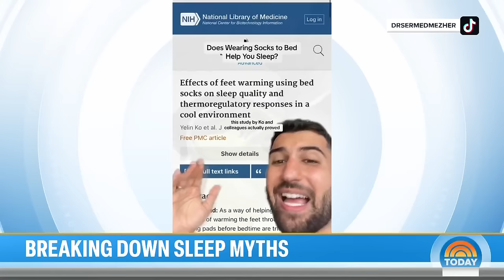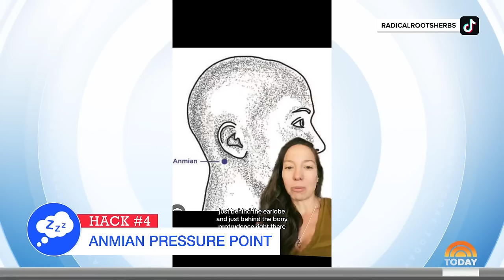Should you wear socks to bed? TODAY busts sleeping myths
To kick off Sleep Awareness Month, Dr. Carol Ash joins TODAY to busts myths around getting shuteye, including drinking cherry juice before bed, taping your mouth and wearing socks.